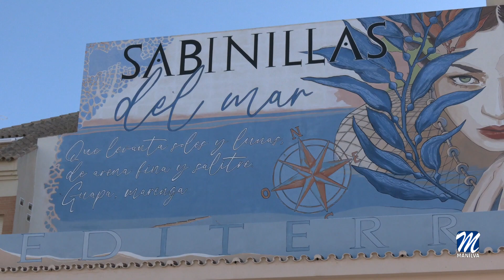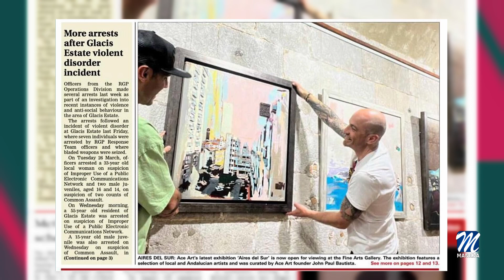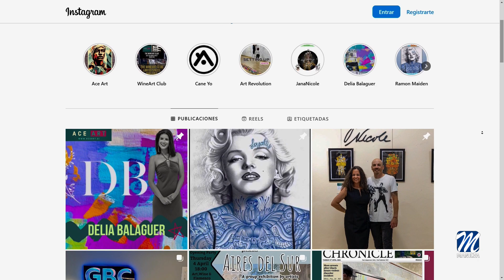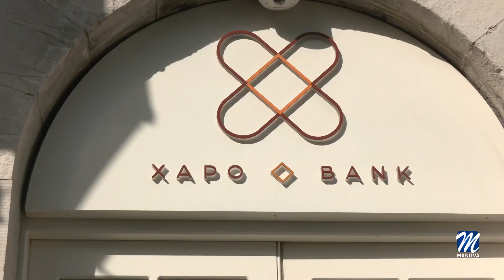Exposición "Universo Femenino" de María José Gil Lozano - Xapo Bank Gallery (Gibraltar)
Exposición "Universo Femenino" de María José Gil Lozano
Xapo Bank Gallery (Gibraltar)